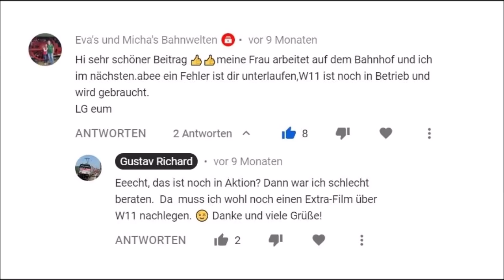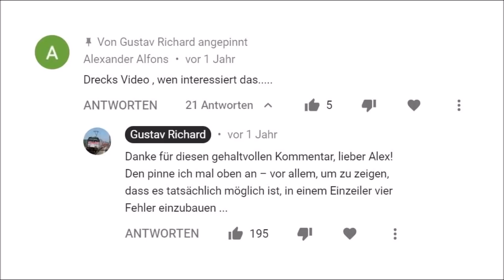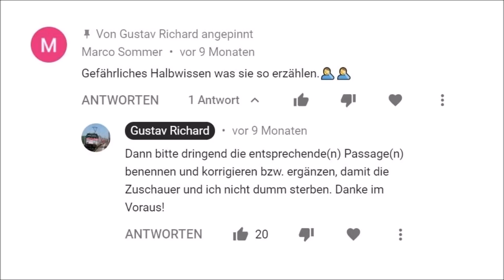Achtung, alle mal herhören!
Ein dickes Dankeschön sowie Anmerkungen zu destruktiven Kommentaren und (aus)sprachlichen Eskapaden